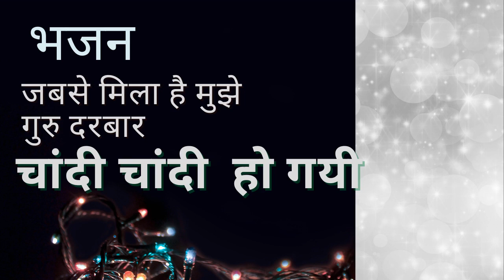Chandi Chandi ho Gyi meri | Jain Bhajan Acharya shree Vidyasagar ji Bhajan Jain Dharma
All Pooja Article
Holy book Stand/Holder --(15 inches )
Gold Plated - Namokar

24K Gold Plated Bhaktamar Stotra, Jain Religious Book,

Bhaktamar Vidhan Book & Mandala Set
by Pradnyashramani Arhika Chandanamati Mataji (Author)

All Vidhan book

under 5500 rs Wood Home Temple with Doors
under 3000 rs Wood Home Temple (Gold)

this helps us in supporting and keping channel live, please support us , Jai Jinnendra!

Bhajan Tags:

latest 2020 bhajan, Meresirperakhdoguravar, bhajan, Jain songs, jainstavan, vidyasagermaharaj, meresirperakhdoguruvarjainsomg, Virljainvudeo, corona video, corona, India, Jainism update, Jain song2020

jain bhajan by rupesh jain
jain bhajan bhajan
jain bhajan by ravindra jain
jain bhajan by roopesh jain

jain bhajan chahie
jain bhajan chanda prabhu
jain bhajan collection
jain bhajan dj

jain bhajan ek budhiya ki lutiya gajab kar gayi

jain bhajan new song 2020
jain bhajan non stop
jain bhajan new 2019